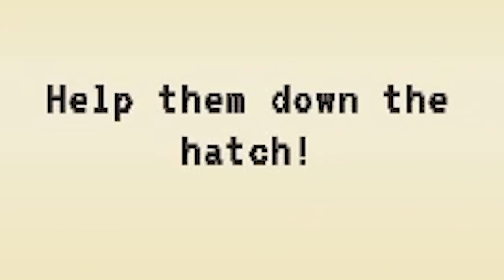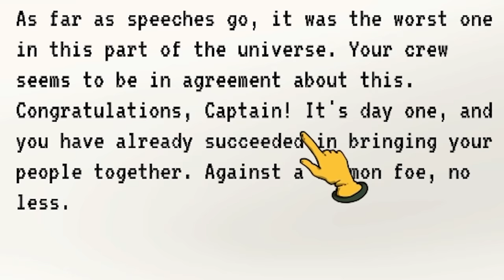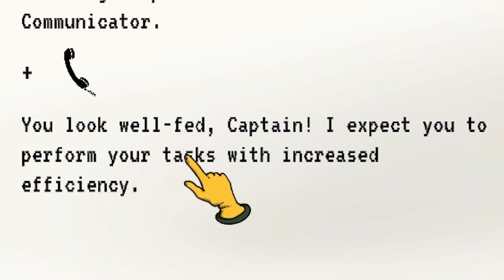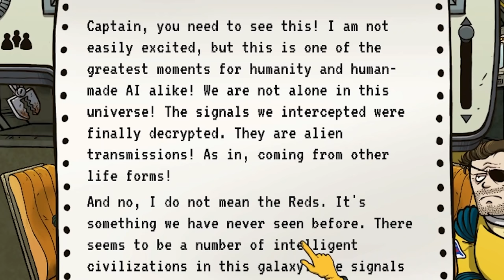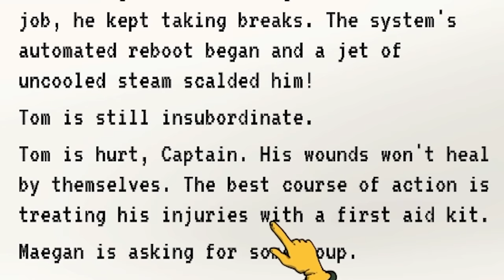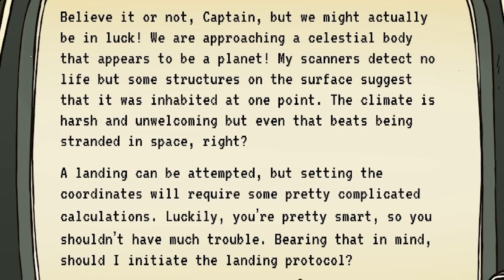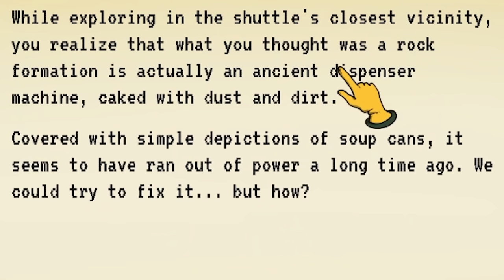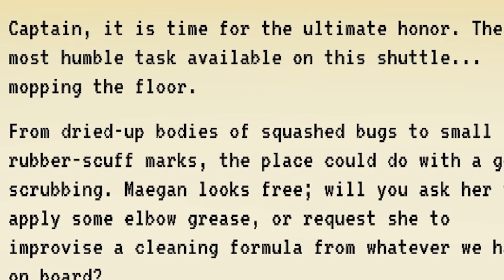I went to space and just let all my crew die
I went to space and just let all my crew die, I did what I had to do

_anightonmars
A miscellaneous herd of cows
A_Lovecraftian_Horror
Adam Midderigh
Adeline Harrison
Adriano Semrau
Aidan Fitzmaurice
Alanna Leahy
Aleena Hanson
Alex Loader
Alexandra Watson
Alexcia
Alexis Simonow
Allison Rowey
Allyminium
Amanda Gibson
Amber D
Amy Kitchen
Amy Klingbiel
Amy Sowada
Andrew Kozlovski
Andrew Macedonia
Andrew Scoledge
Andy Geels
Anecdote Games
Angelique Mallas
Angie
Anha Bla
Annie Z
Anthony Carbone
Anthony Tholen
Arran wynne
Ashley Nicolia
Audrey Melrose
Austin Kohagen
Austin M.
Ava Victoria
bagelparty
Bailey Kirkpatrick
Barry
Beckie Williams
Becky Marshall
Ben Mckimm
Benedikt Langgemach
Bernadette Vauntetto
Beth
Beth Potts
Bjarne Olsen
BlockerGER
Bore Grognarok
Bouelina
Brandon Messinger
Brianna
Brittney Tucker
Brock McCloskey
Broken Toothbrush
Brum
Bryan
caitlyn
Cal Rawson
Captain Depression
Cara Barugh
Carlton Harrison
Casey Chavez
Cassandra Huynh
casterlyrockstar
Catelyn Berglund
CBgamerdude
Cby Woodland
Ceilidh McPherson
Charli Walker
Charlotte Stokes
Cheesemaster
Cherlyn Cochrane
Cheska Harland
Christian Ruiz
Christina
Christopher Dean
chromaticcanuck
Clarice
Clarisse McInally
Clayton Garrett
Cole L
Cole Maloy
Colleen
Conner Orman
Connie
Connor David O'Brien
Crazy Bear
Dagmar Makara
Daisy Harbourne
Daniel Higgins
Daniel Neugebauer
Daniel Peacock
Daniella Cioffi
Danielle Dawson
Danny Dirt
Darkshard
Darren Wong
DarthPink
David G
David Parada
Death94
DEbiscuit
derain85
Dingus McKah
Ditte Brobyskov Jeppesen
Dnial Wickstrøm
Dollarstoreburial
Dolly Llama
Dragana Manevska
DreamyBeaver
DueTurnip
Dylan
Eckoh104
Elaine Lov
Elena DeNoia
Elijah Lipkin
Ellie Alpizar
Elliott the Brave
Elspeth Shell-Moyer
Emma Clark
Emma McDonald
Emperor Tomato Ketchup
Erik Johansson
Erin
Erin M
Espen Sande Larsen
Estie
Finn H Drude
Finn Stewart
Float
Floyd Rodriguez
Franklin Shepard
G.I. George
Gaat Prophet
Gabriella Hahn
Gabrielle D
Genevieve The Paradox
Georgina Dingle
Gianni Sarra
Gracie Haywood
Gratzster
Gudjón Orri Gunnarsson
haco0n
Hailey
Hailey Tecklenburg
Hannah du Toit
Hannah Redman
Harriet C
Henrik Hansen
Holli Winter
HummaKavula
Husky
Imogen Prickett
Isabelle Tierney
ItsMeAubree
Jack Coles
Jack Gregory
Jacob Fritz
Jacob Seymour
Jacqui Sebo
Jaded Sapphire
Jake Willette
James FitzGibbon
James Highmore
Jamie Bindon
Jannik Jokić
Jason Brooks
Jaxsen
jealous worm
Jeff Bajorek
Jenna Buller
Jenni Adair
jenreifu
Jess Tartamella
Jessica Robinson
Jessica Stewart
Jessie Medina
Jhara Ivez
JMui
Joci Annas
Joe Wallis
Johanna Wernecke
John
John Nelander
Jonathan Wynter
Jonny Wheater
Jordan Miner
Joseph Warner
Josh Strike
Joshua
Juli
Jundarian
Junior Mint
Justice Pyron